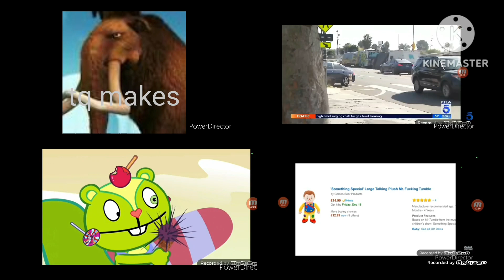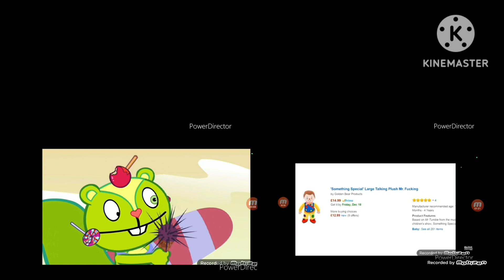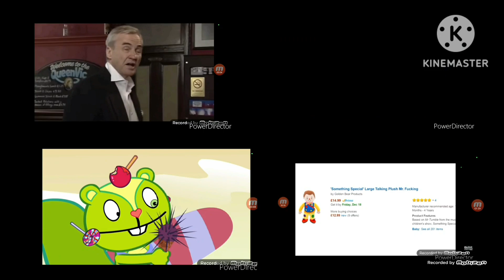sparta quadparison 41193